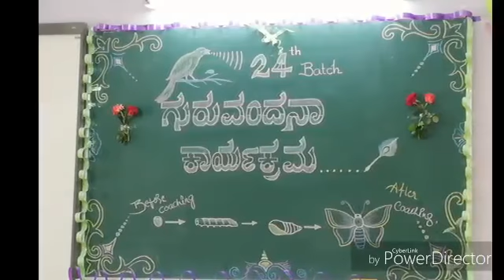24 classic 2018-19(1)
Nov 25 to march 30